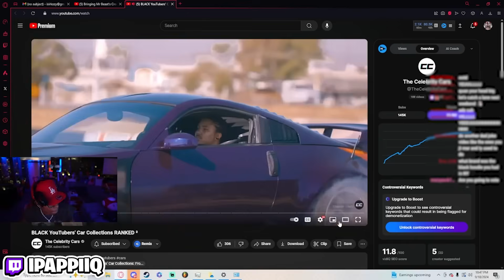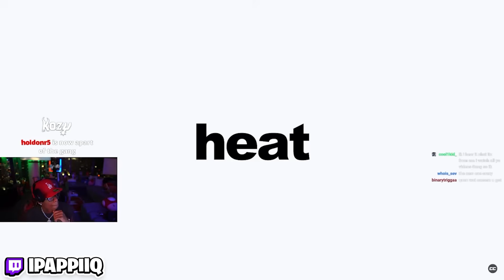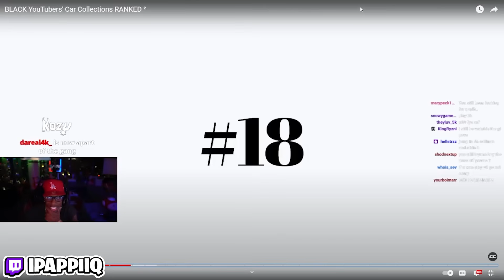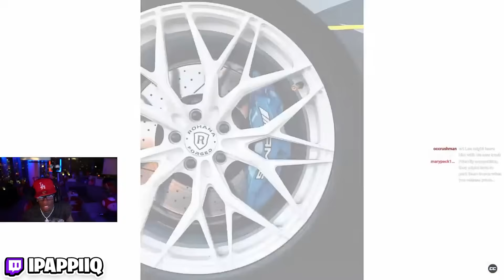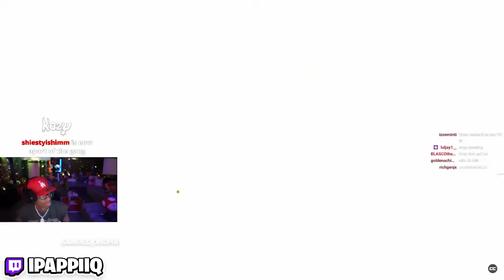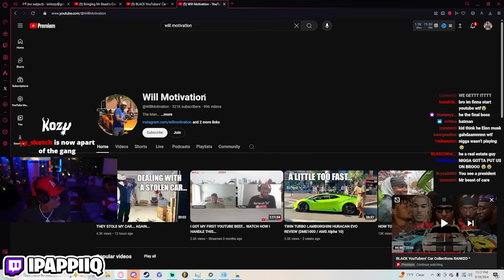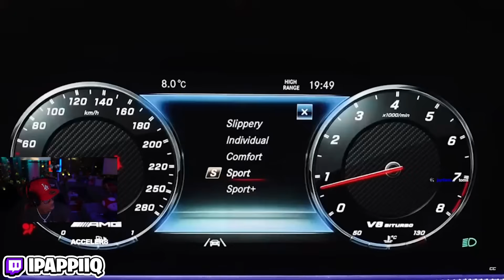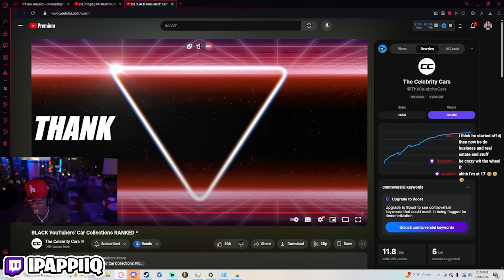Quan Reacts To Black YouTubers Car Collections RANKED..